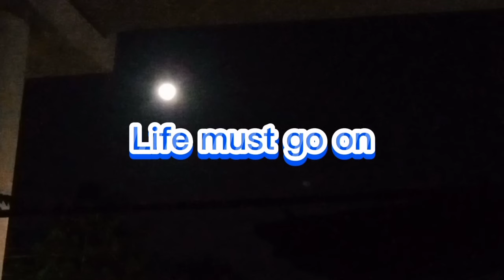Wash over Navara silver paint.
walang baklasan wash over navara